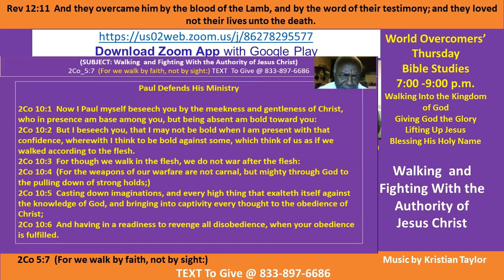Kenny Taylor - WOCM - Walking and Fighting with the Authority of Christ Pt B-2 6 Sep 20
Vision Statement - Giving God the Glory  for all the goods things He has given us!